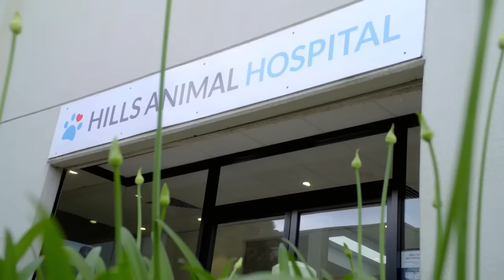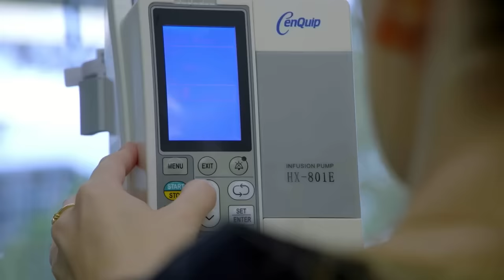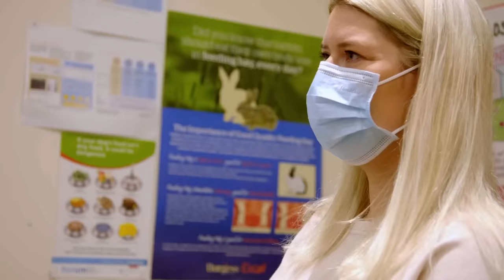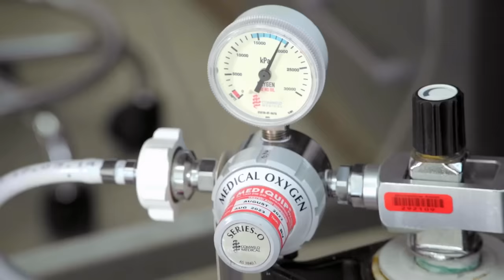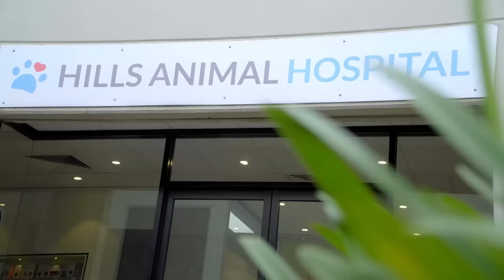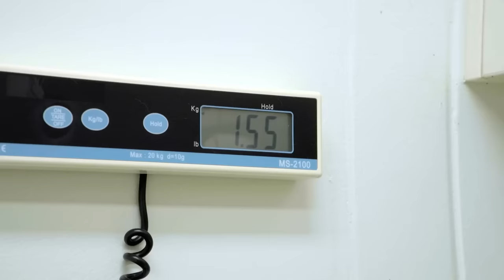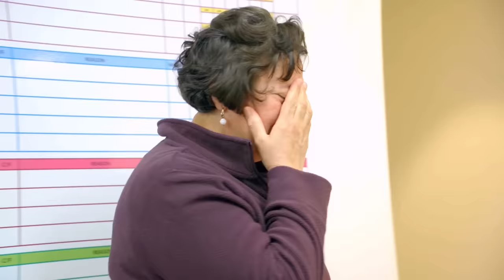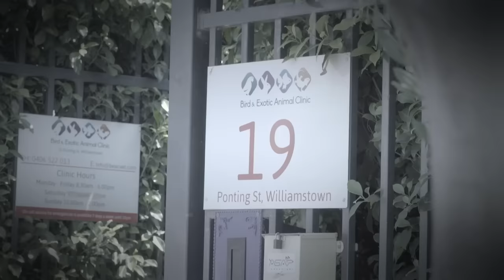Biggest Fat-Filled Lump Vet Has Ever Seen 😱 Coast to Coast S5 Ep 1 | Bondi Vet Full Episodes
In this full episode, Dr Audrey operates on the biggest lump she has ever seen, Dr Jac removes a nasty bum mass from a tiny parrot and Dr Scott helps a cat with a big problem!